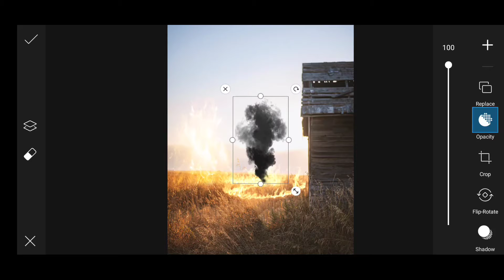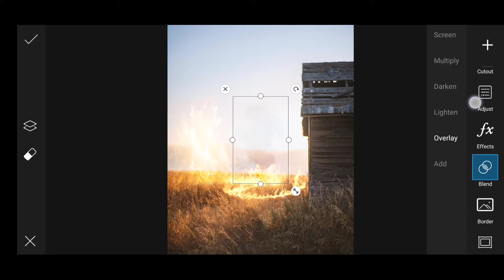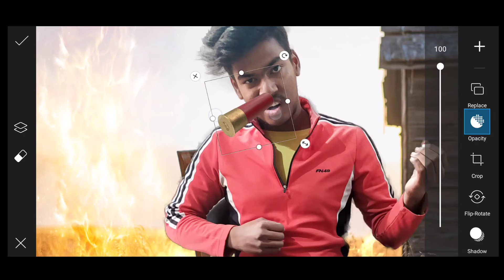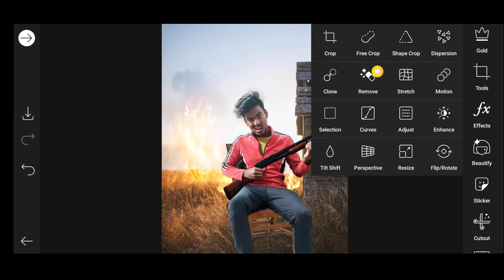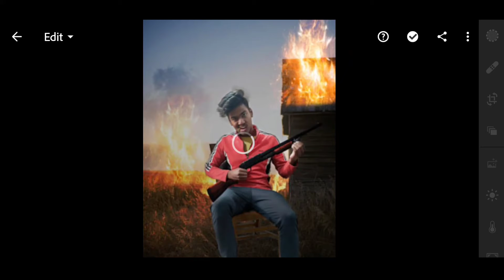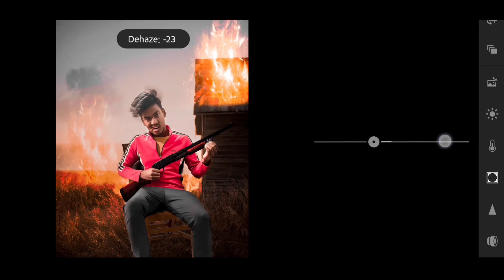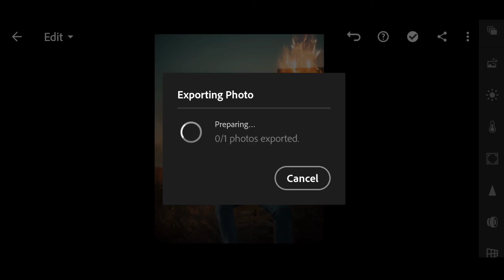Don concept editing || fire photo editing || sumit editing picture